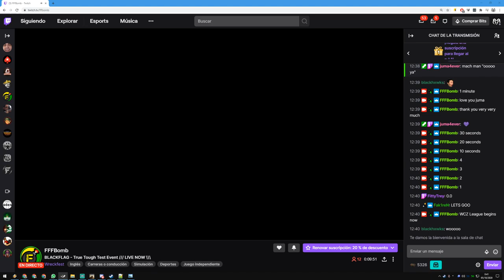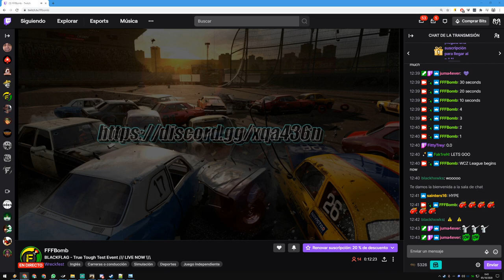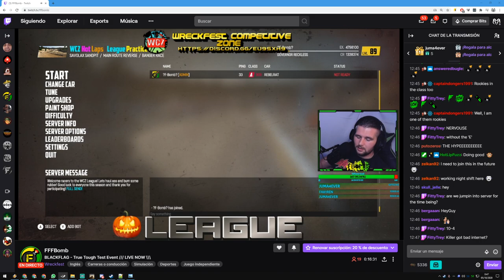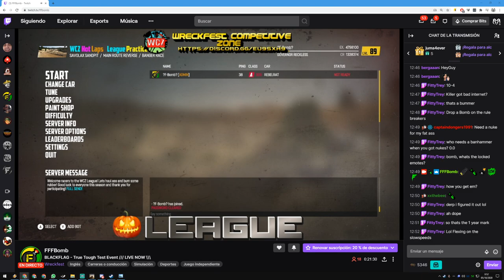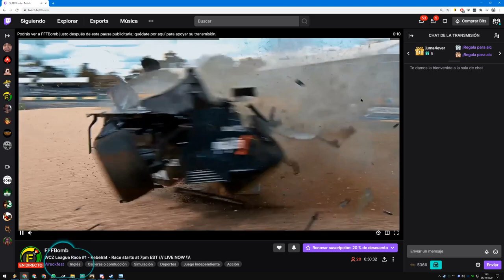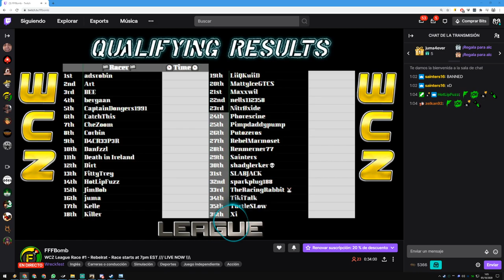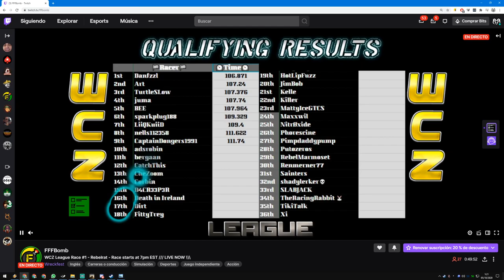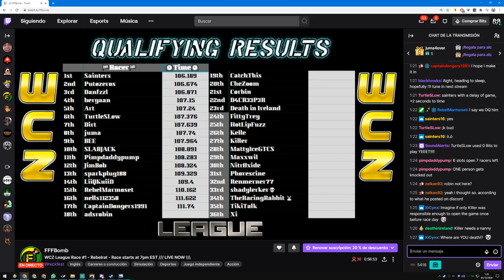WCZ LEAGUE WEEK 1 10/05/20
Timestamps
Quali 2 - 35:49
Point race 1 - 1:09:40
Point race 2 - 1:30:15
Point race 3 - 1:46:50